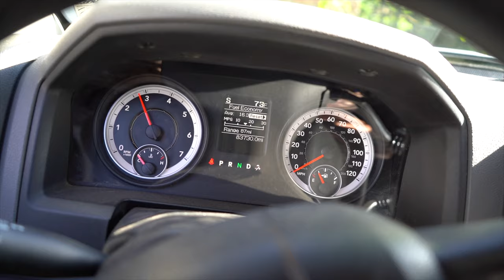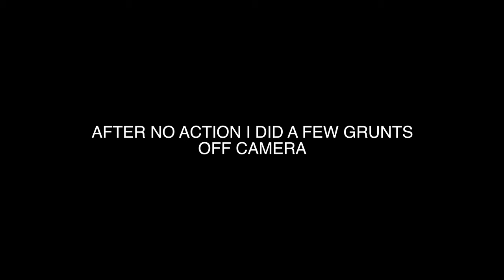He Came Right In! - PA Archery Season 2019 Ep. 5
I cant believe that buck came in that easy! A few grunts and boom there he was! Whos got a deer??

Ah archery season... you cant sleep the night before. Dreaming of chasing deer in the woods. We look forward to it all year long. what a great morning of hunting in Pennsylvania.

Camera Gear

GoPro hero 4
Gopro hero 5
Mic for hero 5
Adapter for hero 5
Amazing Camera of awesomeness
Perfect starter camera
Hunting camera
Camera Tree Arm

Computer Gear

Hunting Gear

Bow: Hoyt Faktor 30
Range finder
Trail camera

Catch Episode One here: Opening day of PA Archery Season 2019

Camera Gear